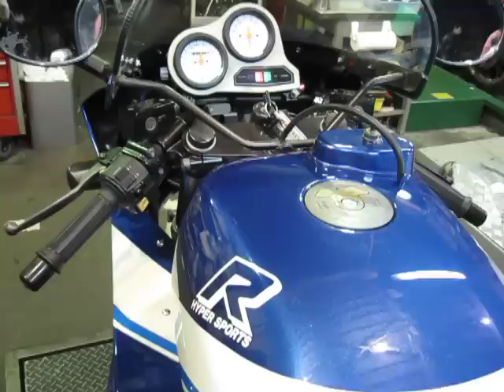OTA suzuki gsx-ｒ 1100 carburetor tune check＆adjust by vacuum tester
AMS-FUJII(エイエムエスフジイ)です。
この動画は弊社のHP・ブログ用(blog)動画です。

シャーシダイナモについては。

施設については。